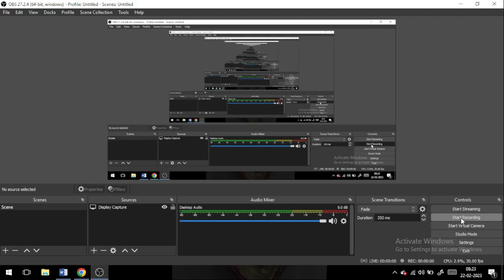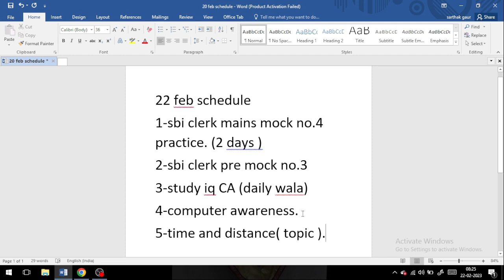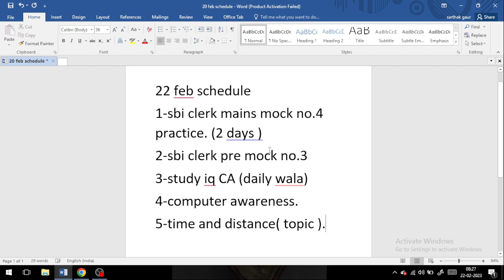🔥🔥🔥 RBI ASSISTANT DAY- 3 MY SCHEDULE 22 FEB ( ITNA TO KARNA HI PADEGA )